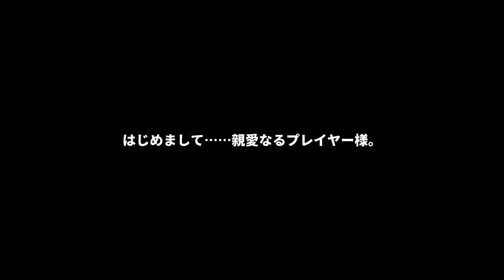Muse Dash 紹介・評価レビュー ミューゼダッシュ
PCのsteam、Nintendo Switchで発売された「Muse Dash ミューゼダッシュ」のゲーム実況しつつの紹介・評価レビューです。steam版でプレイ。

ゲームジャンルはリズム系アクション(音ゲー)。

steam版、Nintendo Switch版は2019年6月20日に発売。

開発元はPeroPeroGames。発売はX.D. Network Inc.。